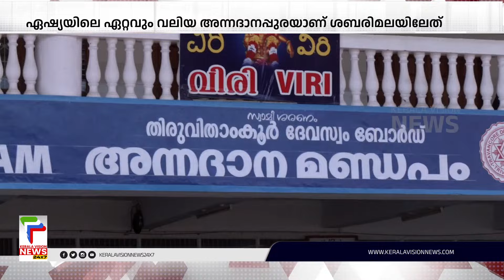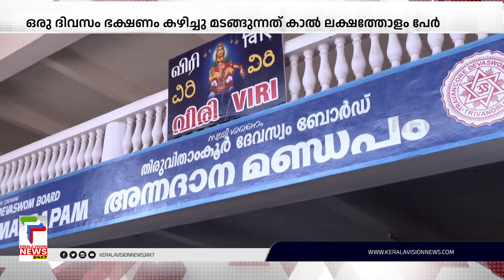ഏഷ്യയിലെ തന്നെ ഏറ്റവും വലിയ അന്നദാന മണ്ഡപങ്ങളിലൊന്നായി ശബരിമല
ഏഷ്യയിലെ തന്നെ ഏറ്റവും വലിയ അന്നദാന മണ്ഡപങ്ങളിലൊന്നാണ് ശബരിമലയിലേത്. ഒരേസമയം 5000 പേര്‍ക്ക് ഇരുന്ന് ഭക്ഷണം കഴിക്കാവുന്ന അന്നദാനം മണ്ഡപം 24 മണിക്കൂറും പ്രവര്‍ത്തിക്കുന്നു എന്നതാണ് സവിശേഷത. പ്രതിദിനം കാല്‍ ലക്ഷത്തോളം ഭക്തര്‍ക്കാണ് ഇവിടെ ഭക്ഷണം വിളമ്പുന്നത്.

About COA